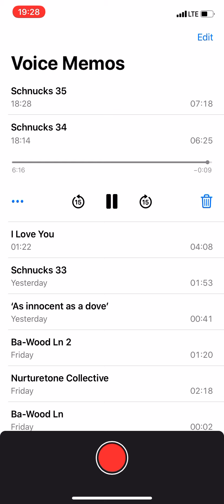‘Mastery of the Divine Feminine’ - Freeflowetry (Graham & Ali)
Jammin w my friend and sis Ali (going to make a video for this jam), this is the recording of our first experience playing music together